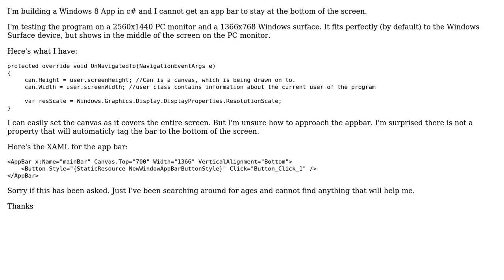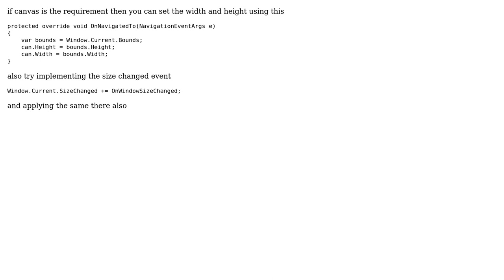How can I get an app bar to stay at the bottom regardless of screen resolution? (2 Solutions!!)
How can I get an app bar to stay at the bottom regardless of screen resolution?

With thanks & praise to God, and with thanks to the many people who have made this project possible! | Content (except music & images) licensed under CC BY-SA | Music | Images & others | With thanks to user William user Muhammad Umar user Anobik and the Stack Exchange Network Trademarks are property of their respective owners. You are responsible for your own actions.